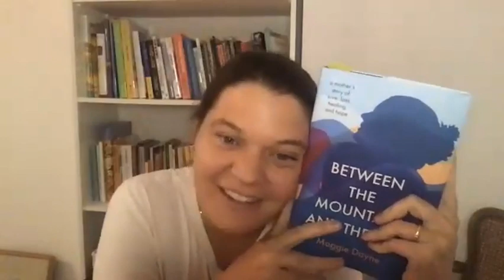Waylon talks w/ his idol Maggie Doyne.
Waylon talks w/ his idol Maggie Doyne, who at 19 used her babysitting $$ to build a home for orphaned children.

Waylon Lewis and Maggie Doyne discuss her new memoir, Between the Mountain and the Sky, and the life of a woman held between two worlds and who chose an unexpected path at just 19. Maggie believes the smallest individual acts can spark huge world change.

Between the Mountain and the Sky shows us the goodness that is possible when a single person—regardless of age—takes action to help another and, in the process, changes the lives of hundreds.

Maggie’s story begins in suburban New Jersey, in a comfortable middle-class family that supports her decision to travel the world during a gap year before starting college. During her travels, the trajectory of her life alters when she has a surprise encounter with a Nepali girl breaking rocks in a quarry. Maggie decides to invest her life savings of five thousand dollars to buy a piece of land and open a children’s home in Nepal.

That home becomes Kopila Valley Children’s Home, and eventually, the nonprofit Maggie launches, the BlinkNow Foundation, also starts the Kopila Valley School, which provides tuition-free education for more than four hundred students. Maggie and BlinkNow’s work have been recognized around the world for their innovative, sustainable work.

However, this book isn’t a how-to for fledging philanthropists or nonprofit founders—it’s a coming-of-age story about a young woman suspended between two worlds, as well as the love, loss, healing, and hope she experiences along the way. And Maggie’s inspiring, intimate tale shows readers an important truth: the power to change the world exists within all of us.

For a sneak peek at one of the chapters from her book, read: Between the Mountain & the Sky.

Inspired by her story? The mission of BlinkNow, based in Nepal, is to create a world where every child is safe, educated, and loved.

“Where others look upon poverty and injustice and either turn their heads away or shut down in hopeless despair, Maggie gets to work saving lives — one child at a time. She is what I wish I could be — what I wish we all could be. Her story has already inspired countless thousands of people, and it’s time the world had a book about her.” ~ Elizabeth Gilbert